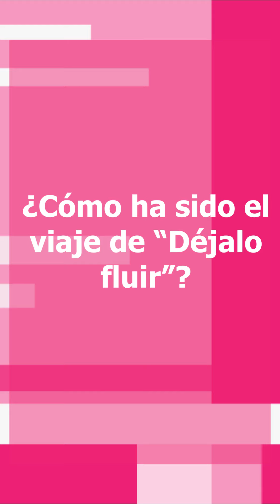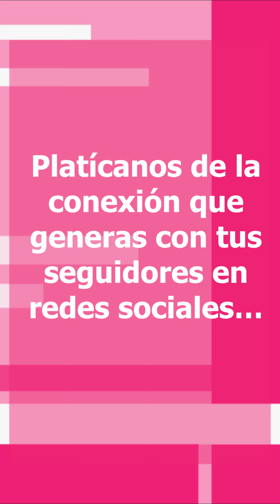El Quiz con Cajafresca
Cajafresca, youtuber, influencer y generadora de contenido, no solo expande su talento como escritora, también en la música. La pusimos a prueba. ¡Mira ahora!